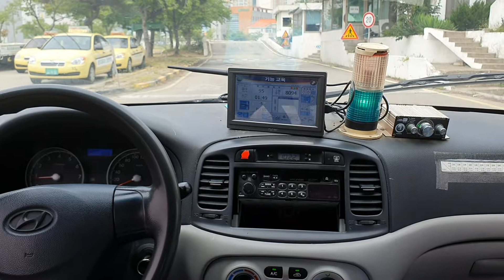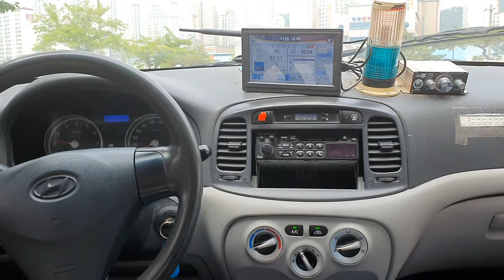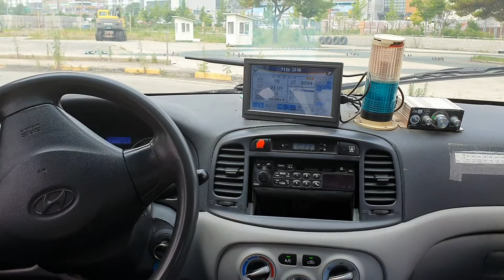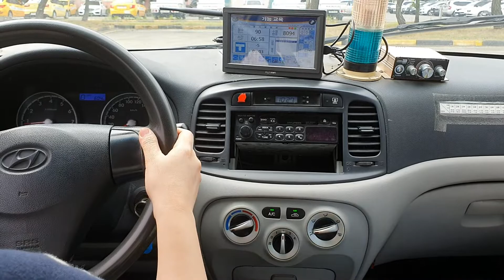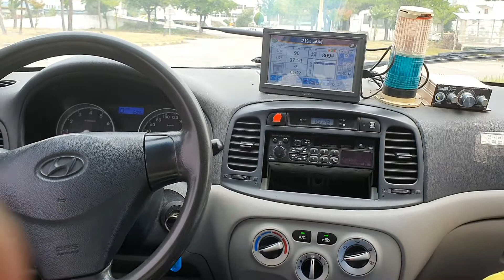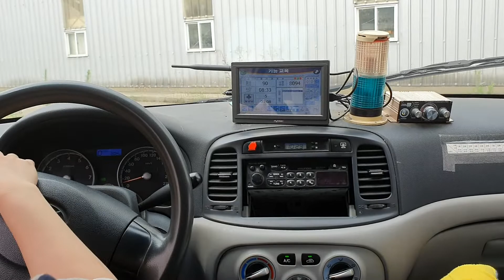Driving Test in South Korea | 한국의 운전시험♡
Took this video during my practice driving. And got a perfect score in the final test 😊
My husband is the one traslating it in English 💖